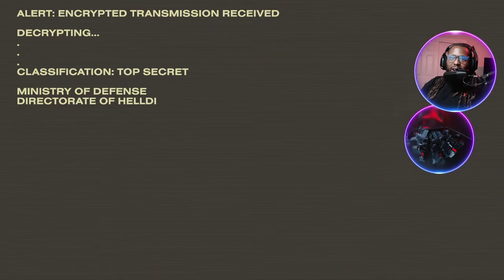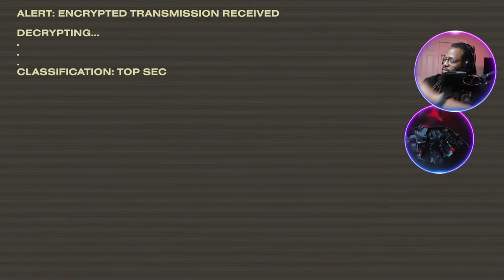HELLDIVERS 2 - SPILL OIL !!